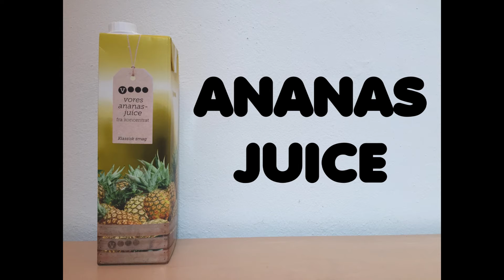Lille Fredag - Jungle Drums